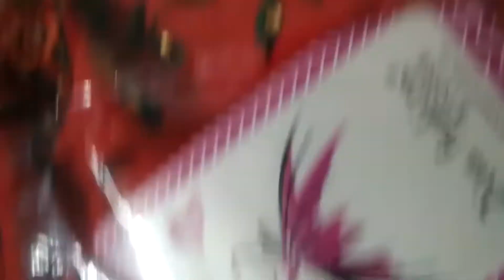नवरात्री का शुभ आरम्भ || Shopping for navratri || Vrat Special